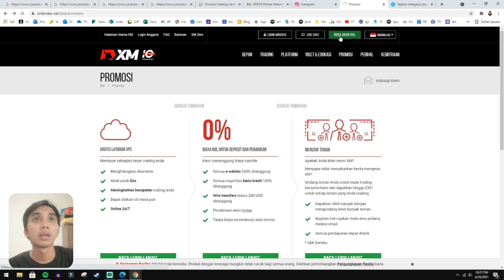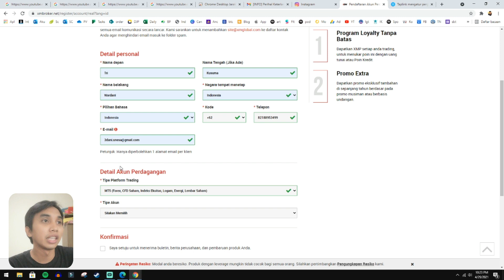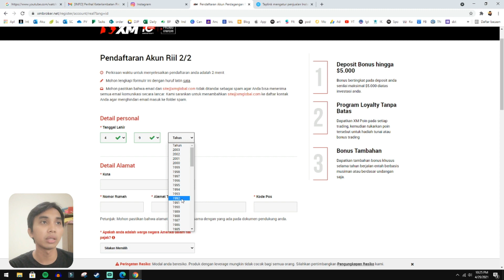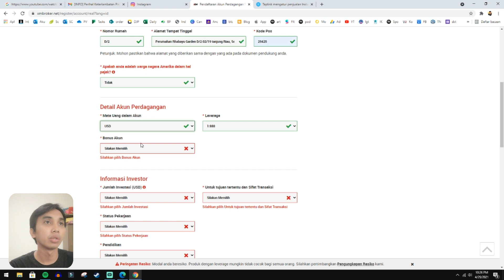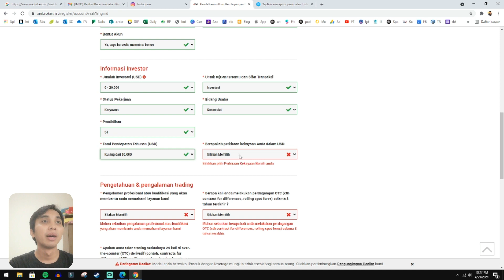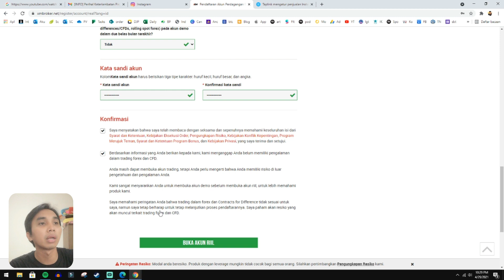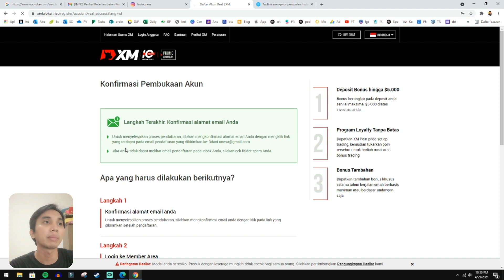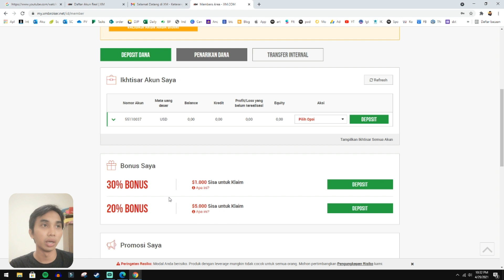Cara Membuka Akun Forex Di XM Broker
Ramadan Mubarak. Semoga setiap tahunnya Anda selalu bahagia, sukses dan sehat!

Daftar untuk promo spesial Ramadan @xmindonesia dan trading Forex, Gold atau Silver dari tanggal 12 April hingga 12 Mei 2021 untuk berkesempatan memenangkan 1 dari 40 Hadiah Undian senilai 200.000 USD.

Selain itu, semua deposit Anda selama periode ini akan memenuhi persyaratan untuk Bonus 30% hingga jumlah bonus 1.000 USD (atau setara dengan mata uang) tercapai.

Informasi lebih klik link di bio

Kenapa memilih XM?
Dengan lebih dari 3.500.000 klien sejak didirikan di tahun 2009, XM telah berkembang menjadi perusahaan investasi internasional yang besar dan mapan serta juga menjadi pemimpin dalam industri.

Terlisensi dan Teregulasi
XM berarti berinvestasi dengan Broker Teregulasi dan Terlisensi.

Dikenal Di Seluruh Dunia
Kami memiliki klien di lebih dari 196 negara dan staf yang berbicara lebih dari 30 bahasa.

Layanan 24-jam
Di XM anda dapat menikmati layanan bantuan 24/5 di lebih dari 30 bahasa dengan menggunakan Live Chat, Email dan Telepon.

Fokus pada Klien
Semua klien kami mendapatkan kualitas layanan sama, eksekusi sama, dan tingkat layanan sama..